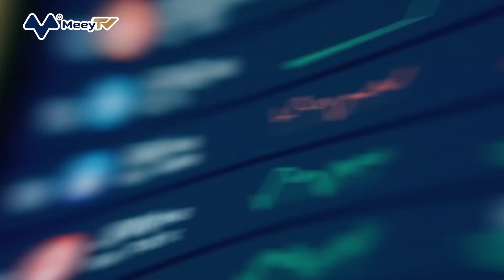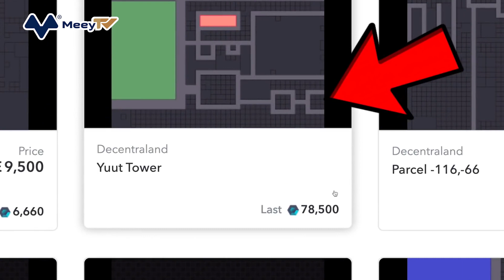DOANH SỐ ĐẤT ẢO CHẠM MỐC 500 TRIỆU USD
Theo MetaMetric Solution, doanh số bất động sản trong các vũ trụ ảo (metaverse) chạm mốc 500 triệu USD trong năm 2021. Nhiều chuyên gia và công ty phân tích dự đoán con số này sẽ tăng gấp đôi vào cuối năm 2022.

MetaMetric Solution, công ty chuyên phân tích và đo lường tại Mỹ, cho biết trong năm 2021, 4 vũ trụ ảo: Sandbox, Decentraland, Cryptovoxels và Somnium ghi nhận khoản doanh thu 501 triệu USD nhờ bán đất.

Tuy nhiên, chỉ trong tháng 1/2022, doanh số của các dự án metaverse này đã chạm mốc 85 triệu USD. MetaMetric dự đoán doanh số 2022 của đất ảo đạt mức 1 tỷ USD.

Doanh số ngành bất động sản ảo tăng gấp 9 lần trong tháng 11/2021, theo CNBC. Sự tăng trưởng đột ngột này nhờ vào sự kiện Facebook đổi tên thành Meta và công bố chiến lược phát triển metaverse trong 10 năm tới. Mặc dù đã giảm độ nóng, doanh số tháng 1 vẫn gấp 10 lần so với cùng kỳ năm 2021.

Theo dự đoán từ BrandEssence, thị trường đất ảo trên metaverse vẫn giữ tốc độ tăng trưởng kép ở mức 31% hàng năm trong giai đoạn 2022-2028. “Tồn đọng nhiều rủi ro khi đầu tư vào đất ảo, nhưng phần thưởng sẽ rất hậu hĩnh nếu lựa chọn đúng”, Janine Yorio, CEO của Repulic Realm, tổ chức chuyên cố vấn và đầu tư đất ảo nhận định.

Repulic Realm đã chi 4,3 triệu USD để thâu tóm một số mảnh đất trên nền tảng Sandbox. Công ty này đã phân chia và xây dựng các mảnh đất này thành 100 hòn đảo với nhà cửa, thuyền, sau đó bán lại chúng. Đảo mắc nhất đang được bán với mức giá 107.000 USD.

Nhiều nhà đầu tư đang đặt dấu chấm hỏi về cách định giá loại đất ảo này. Giá trị thật sự mà các tài sản số này mang lại và tương lai của chúng là vấn đề gây tranh cãi. Dù vậy, vũ trụ ảo vẫn là xu hướng chủ đạo. Các dự án metaverse mới liên tục ra mắt hàng tuần.

Phần lớn doanh thu vẫn tập trung vào “bộ tứ” metaverse là Sandbox, Decentraland, Cryptovoxels và Somnium. 4 dự án này có tất cả 268.645 mảnh đất. Chúng được định giá tùy theo diện tích và lượng tài nguyên có trên mỗi miếng đất.

Sandbox là dự án có nhiều đất nhất với 166.464 mảnh. Mức giá trung bình của một mảnh đất với diện tích 96 m2 là 12.700 USD. Decentraland, dự án metaverse với vốn hóa lớn nhất thị trường tiền số, theo CoinMarketCap, có 90.600 mảnh. Giá trung bình của một khu đất 16 m2 tại đây chạm mốc 14.440 USD.

CEO Repulic Realm nhận định giá bất động sản trong metaverse biến động tùy vào các công trình gắn với mảnh đất đó. “Bạn có thể di chuyển khắp nơi nên vị trí không quan trọng”, bà Yorio cho biết.

Theo CNBC, vị trí của một mảnh đất lại là nhân tố chủ chốt. Công ty Tokens.com đã lập kỉ lục thế giới khi họ quyết định mua khu đất trị giá 2,4 triệu USD nằm ở quận thời trang của vũ trụ ảo Decentraland. Công ty này dự tính biến khu vực này thành nơi tổ chức sự kiện và bán hàng.

CEO Tokens.com, Andrew Kiguel cho rằng đất ảo sẽ đưa thương mại điện tử lên tầm cao mới. “Chúng tôi đã tư vấn một số công ty nhằm hỗ trợ họ xây dựng phòng họp, làm việc trên metaverse”, ông Kiguel chia sẻ.

Vị CEO cho biết thêm công ty ông đã mua 12 mảnh đất ven sông trong Somnium. Ban lãnh đạo Tokens.com tin rằng chúng sẽ tăng giá vì vị trí đẹp và số lượng có hạn. Cơn sốt đất ảo trong thời gian qua khiến cho không ít quan điểm trái chiều, nghi vấn được đặt ra về giá trị thật sự của metaverse.

Giáo sư ngành truyền thông tại Đại học Indiana nhận định: “Vũ trụ ảo đơn thuần là một mô hình lừa đảo theo dạng kim tự tháp”. Giữa dòng phản đối từ các nhà đầu tư lão làng, ông Kiguel vẫn lạc quan về metaverse. “Giới trẻ hiện nay có thể nhanh chóng tìm hiểu và đầu tư bất kì loại tài sản nào. Họ không đặt ra nhiều tiêu chuẩn như thế hệ đi trước. Cơn bão token không thể thay thế (NFT) hay công nghệ blockchain là một ví dụ”, ông Kiguel chia sẻ.